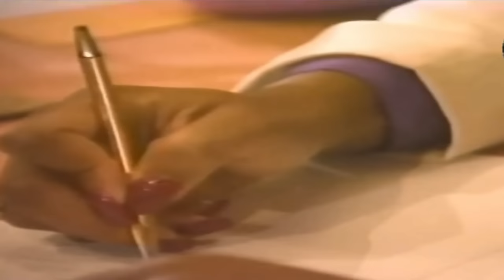Jim Rohn - Never Doft Yourself - Powerful Motivational Speech